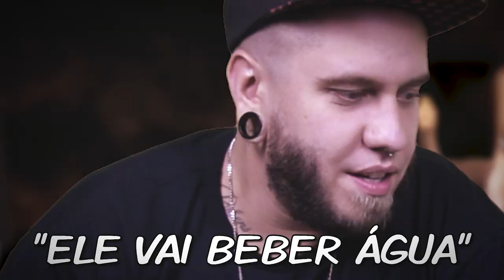FAT EXPERIENCE #3 com SILVEIRA | Little Purple Candy| [S02E18] [+18]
ATENÇÃO: Os atos contidos nesse video não devem ser reproduzidos na vida real.

PLANETA TOUFIC é um oferecimento de:

► Hookah King: Facebook.com/hookahkingbr
► Predator Hookah: Facebook.com/predaatorhookahbr

Parceiros:
► Blog Do Arguile: Blogdoarguile.com.br | Facebook.com/groups/blogdoarguile/
► Panelinha do Arguile: Facebook.com/panelinhadoarguile
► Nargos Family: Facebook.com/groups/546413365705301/